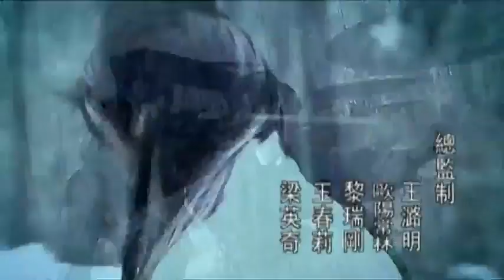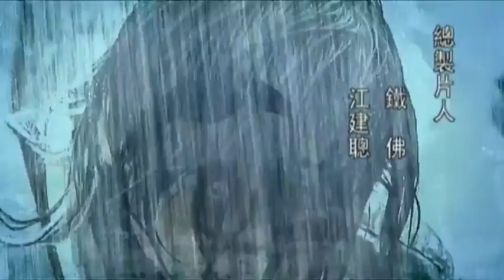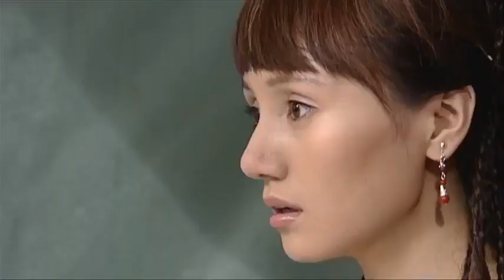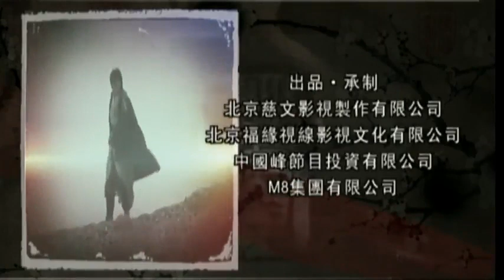The Handsome Siblings ep 10